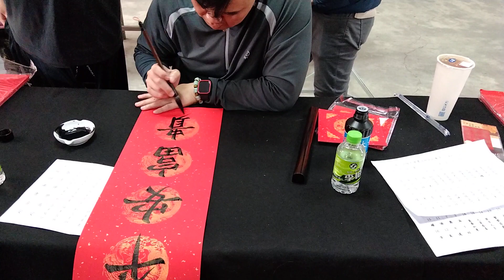2024年1月27日